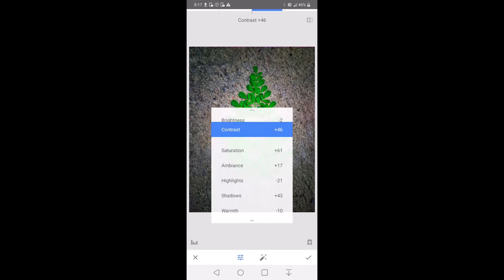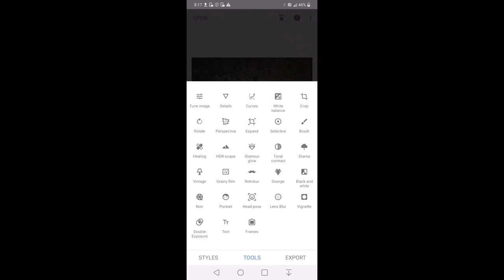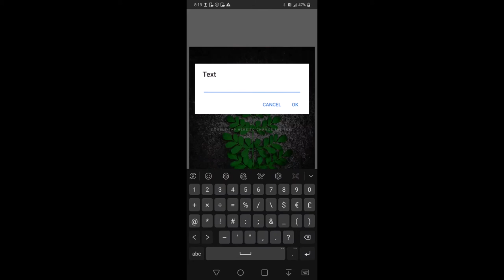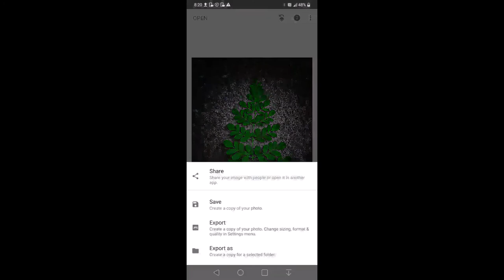☘Dark Photo Editing in Moblie 🤩| Dark mode tricks for editing | Google Snapseed Editor